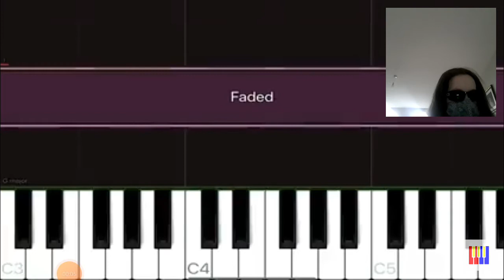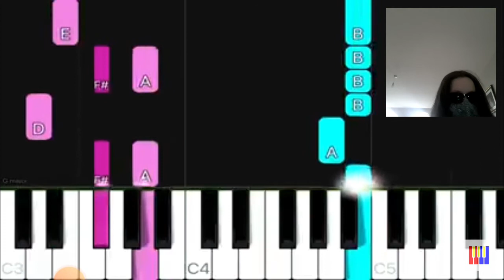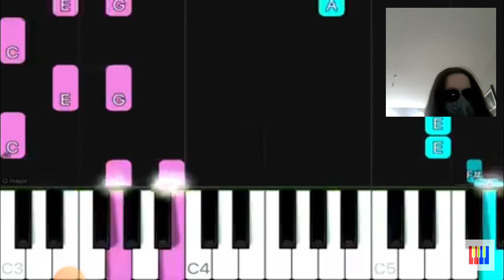i tried to play faded on piano: gone wrong i think